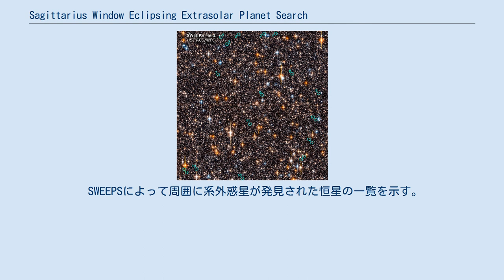Sagittarius Window Eclipsing Extrasolar Planet Search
SWEEPSが観測したいて座Iウィンドウ。
惑星が発見された位置は緑色の円で表されている。
 Sagittarius Window Eclipsing Extrasolar Planet Search（いて座ウィンドウにおける食を起こす太陽系外惑星の探査, SWEEPS）とは、2006年に行われた天文サーベイである。
食検出法を用いて太陽系外惑星を発見することを目的とし、ハッブル宇宙望遠鏡に搭載された掃天観測用高性能カメラを使用して18万個の恒星を7日間監視した。
 SWEEPSでは、太陽系から2万7000光年の距離にある銀河系中心部（銀河バルジ）の恒星を観測対象とし、「いて座Iウィンドウ」と呼ばれるいて座の一角に望遠鏡が向けられた。
銀河系の円盤には背景光を遮る星間物質が分布し、銀河バルジの観測を妨げているが、いて座Iウィンドウの方角は星間物質が少ないためバルジに属する多数の星を同時に観測するのに適していた。
 サーベイでは16個の太陽系外惑星の候補天体が発見された。
発見頻度は太陽系の近傍と比べ同じ程度だった。
惑星の公転周期は0.6日から4.2日の間に分布しており、公転周期が1.2日を下回る惑星が発見されたのは初めてだった。
SWEEPSのチームはこれらを極超短周期惑星 (USPP) と称している。
USPP の発見は低質量の星の周囲に限られることから、大質量の恒星ではUSSPは破壊されてしまうか、そのような軌道にまで惑星が移動することを妨げる何らかのメカニズムが存在することが示唆されている。
 発見された天体のうち、SWEEPS-4とSWEEPS-11は主恒星の明るさが十分に大きかったため視線速度法による観測を行うことができた。
その結果、両天体が実際に惑星と呼べる質量を持っていることが確かめられた。
 下の表は、ネイチャーに掲載された記事を参照した Extrasolar Planets Encyclopaedia と SIMBAD のデータに基づく。
 SWEEPSによって発見された太陽系外惑星の一覧を示す。
 SWEEPSによって周囲に系外惑星が発見された恒星の一覧を示す。